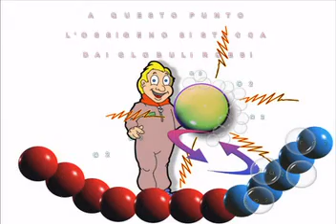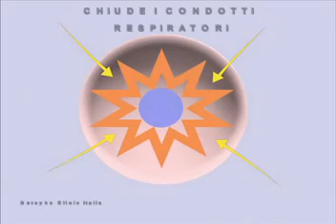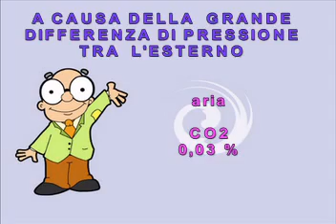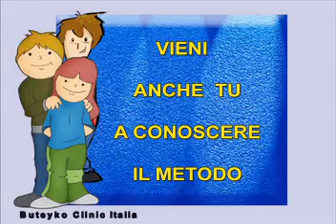Il Metodo Buteyko " COME FUNZIONA "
Spiegazione del perchè del funzionamento del Metodo Buteyko